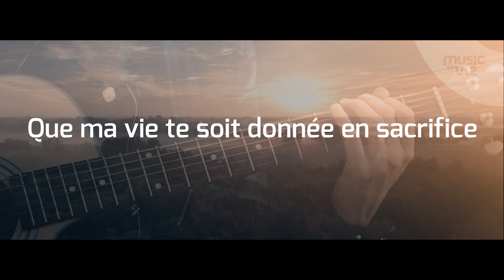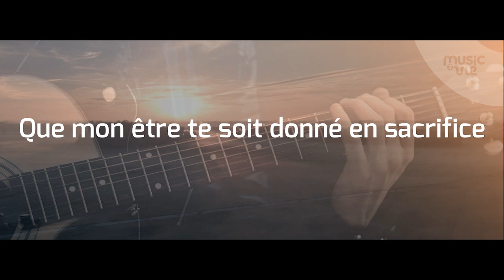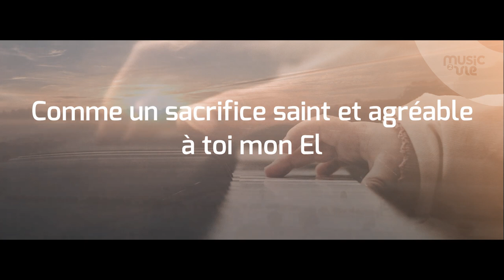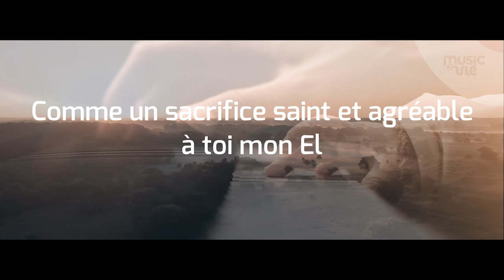Tout pour toi et rien pour moi Yéhoshoua - partage inspiration